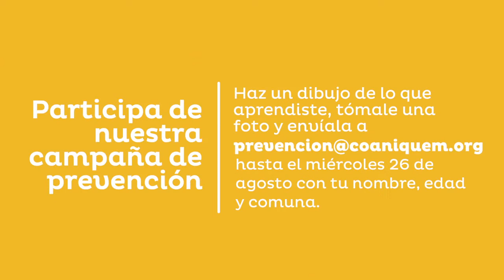Santi y la Electricidad.